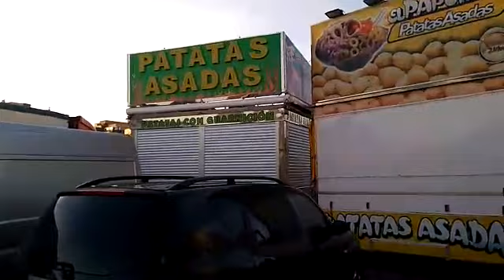Montaje de la feria de Benidorm 2018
Montaje realizado por Miguel Ángel Sánchez